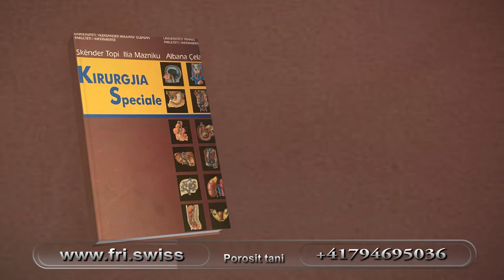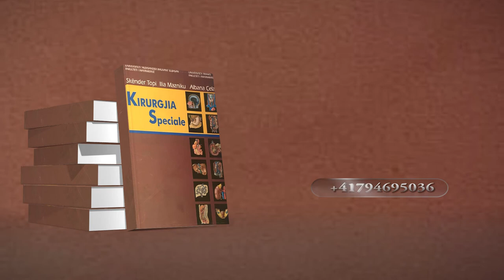Kirurgjia speciale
Seebacherstrasse 67
8052 Zürich
Islamshop
islam shop